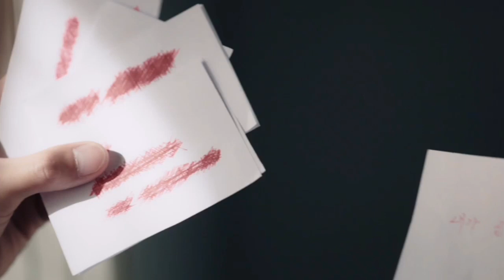Truth Revealed! | It's Okay To Not Be Okay Ep 12 Reaction & Review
Psycho but it's okay episode 12 had me screaming with fear. It was so creepy to find out the truth about Gang Tae's mother's death.😓

It's Okay To Not Be Okay Episode 12 Reaction
It's Okay To Not Be Okay Ep 13 promo
Mun Yeong and Gang Tae
It's Okay To Not Be Okay Theories